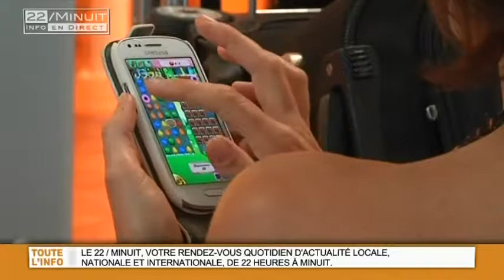Air France: la grève est partie pour durer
Sites webs/blogs, copiez cette vidéo avec le bouton "Intégrer" !
La grève des pilotes d'Air France est partie pour durer. A l'aéroport Marseille Provence 85% des vols de la compagnie ont été annulés. Pour exploitation TV, droits réservés, nous contacter